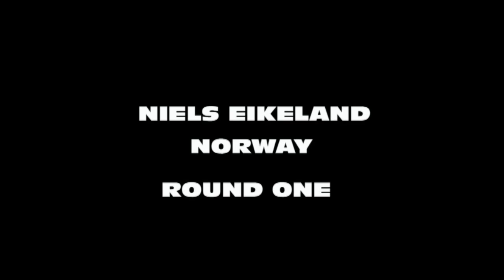Jason 'Psycho' Suttie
Highlights of a few of Jason Suttie's earlier fights thanks to Combat Video